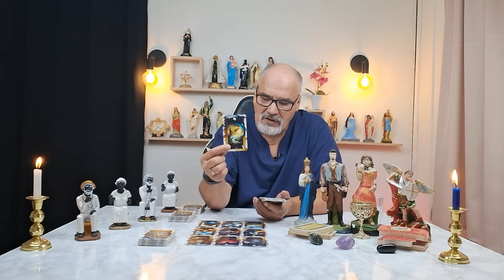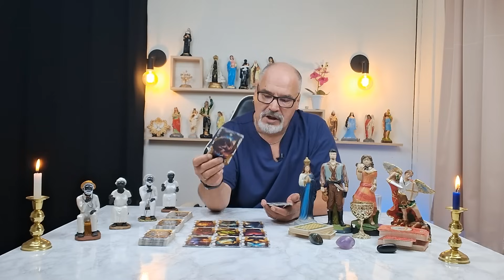✴️incrível! Os Pretos Velhos e Tarô com Henrique Cigano Hoje na Cartomancia!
✴️incrível! Os Pretos Velhos e Tarô com Henrique Cigano Hoje na Cartomancia! O Dom Cigano ajudando através das cartas ciganas.
☎️📱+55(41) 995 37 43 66 Whatas agendar consulta falar com luciana!
00:00:00 Pai João de Aruanda
00:10:08 Vovó Maria Conga
00:15:35 Pai Joaquim
00:22:48 Vovó Joaquina
✅🔥💥Seja membro deste canal e ganhe benefícios:

O TARO E AS CARTAS CIGANAS VÃO SIM PODER LHE AJUDAR A TOMAR AS DECISÕES CERTAS,A ESPIRITUALIDADE TEM MUITA FORÇA EM NOSSAS VIDAS
DEIXE A CARTOMÂNCIA TE AUXÍLIAR A SEGUIR O CAMINHO CERTO DA SUA VIDA
AS CARTAS CIGANAS OU O JOGO DE CARTAS PODEM SIM TE AJUDAR E MUITO!

ATENDIMENTOS COM HORA MARCADA
DE SEGUNDA A SABADO DAS 10:00 ÁS 20:00
CONSULTAS: ,POR VIDEO CHAMADA (((     AO VIVO   )))) OU
 (AUDIO GRAVADO E ENVIADO NO WHATS

TODO O CARTOMANTE,VIDENTE E TAROLOGO TEM COMO OBJETIVO PODER AJUDAR E ORIENTAR ATRAVÉS DAS CARTAS !

COM O TARO OU BARALHO CIGANO SEI QUE PODEMOS SABER SE VOCÊ  ESTÁ SENDO VÍTIMA DE BRUXARIA ,FEITIÇO E MACUMBA.

✅💥✅ TAROLOGO COM EXPERIENCIA COM MAIS DE 20 ANOS!!!

❇️ TAROLOGO EXPERIENTE COM TARO , CARTAS CIGANAS,CONSULTAS E TRABALHOS!!💥🔥✅✅💥✅